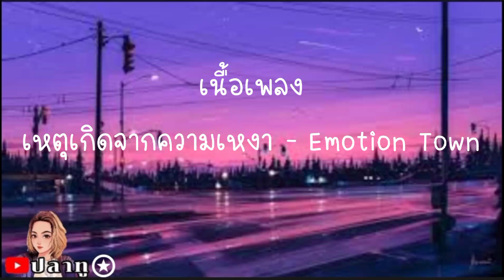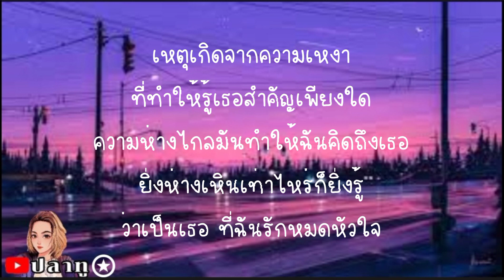เหตุเกิดจากความเหงา - Emotion Town [ เนื้อเพลง ]